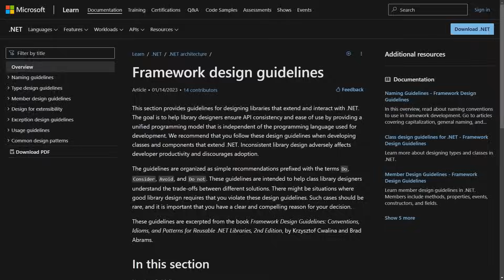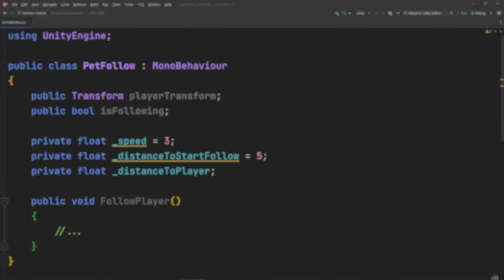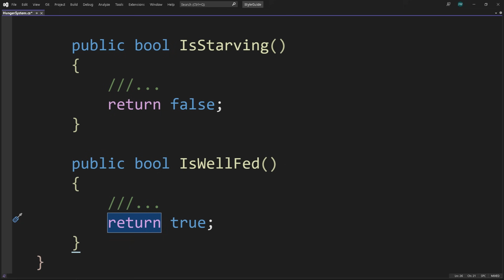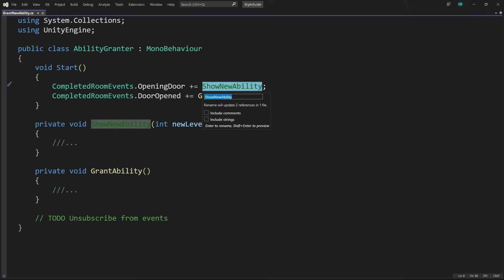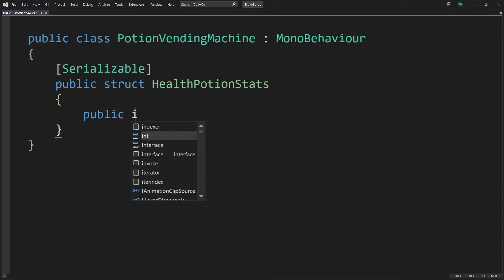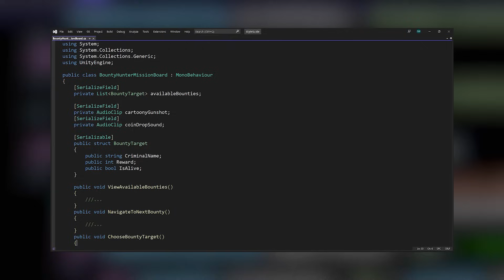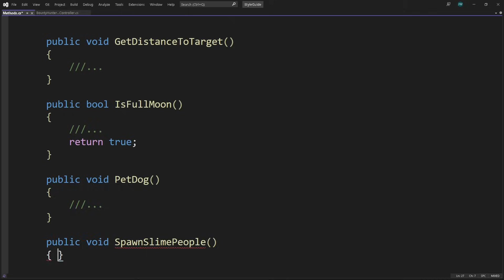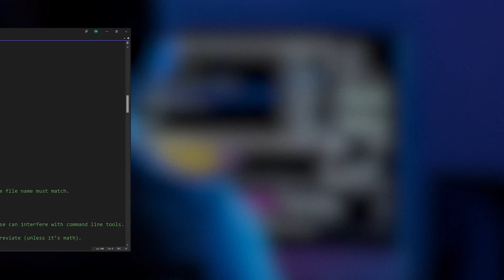Tips for creating your own C# code style guide | Tutorial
Pick up useful tips and tricks for developing and maintaining a clear and helpful code style guide that can help your team work more efficiently.  This video provides an overview of the guidelines from our "Create a C# style guide: Write cleaner code that scales” e-book

These recommendations are based on general industry standards for C# and are meant to be inspirational rather than rules set in stone.

Timestamps:
[0:00] Intro
[00:57] Naming
[05:26] Formatting
[08:00] Classes
[09:35] Methods